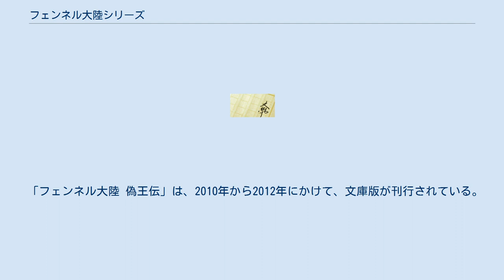フェンネル大陸シリーズ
『フェンネル大陸シリーズ』（フェンネルたいりくシリーズ）は、高里椎奈によるファンタジー小説のシリーズ。
講談社ノベルスより刊行され、一部講談社文庫からも刊行されている。
 イラストは講談社ノベルス版はミギー、講談社文庫版はsimeが担当。
 「フェンネル大陸 偽王伝」全7巻と、「フェンネル大陸 真勇伝」全5巻、および外伝1巻からなる小説シリーズである。
 「フェンネル大陸 偽王伝」として2004年に第1巻『孤狼と月』が刊行され、2007年刊行の『終焉の詩』にて一旦完結。
2008年に「フェンネル大陸 真勇伝」の第1巻『草原の勇者』が刊行され、2010年刊行『星々の夜明け』にてシリーズが完結した。
同年、外伝となる短編集『天球儀白話』が刊行された。
 「フェンネル大陸 偽王伝」は、2010年から2012年にかけて、文庫版が刊行されている。
 13歳の少女フェンベルク（通称フェン）は、ストライフ国の王女にして悪鬼（グール）達の師団をまとめあげる将軍。
国民の幸せを願い、愛する兄を支えるため、ストライフを敵国の侵略から守るために彼女は自らを鼓舞するのであった。
しかしそんな折、フェンは無実の罪を着せられ国外追放となり、奴隷として異国で生きていかねばならない身に。
 追放先となった国でフェンは絶望に打ちひしがれながらも、「国王」に関わる騒動に巻き込まれていく。